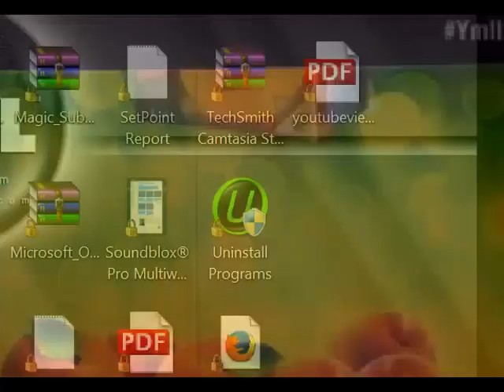PRINCE ROYCE en Yo me llamo ecuador Ymll2 gala 14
Video